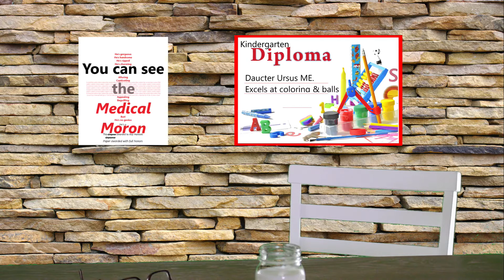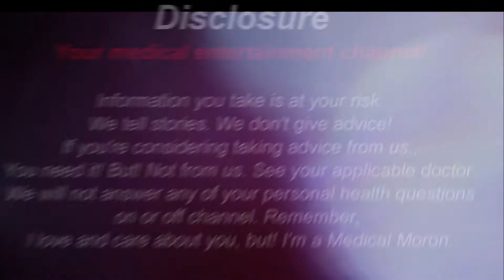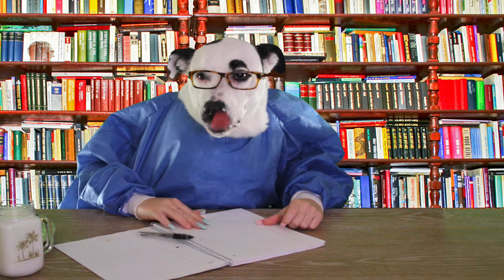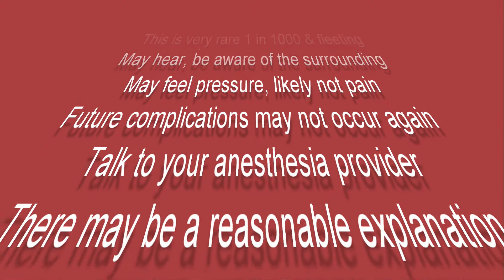ANESTHESIA AWARENESS (not happened in my 30 yrs says RN) DAUCTER URSUS SAYS REALITY BITES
This is a short summary about what to expect when the subject of anesthesia awareness comes up. This is a rare occurrence that sends some people reeling with anxiety. Not to worry says Daucter Ursus as explained by surgical RN